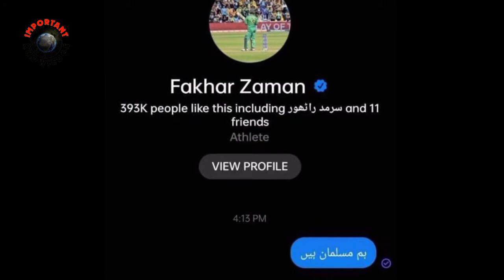Australia Winning T20 2021 Moments | T20 World Cup Celebrate | Rizwan Prayer During Match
Assalam O Alikum Friend's And Most welcome to A New video OF Important Knowledge. Friends, in today's video we will tell you how Australia celebrated when they won the T20 World Cup and at the same time how Rizwan renewed the faith of the people by praying on the ground. I Hope you Will enjoy this video. IF you Like This Video and Share to Family And Friend's.

Thanks To All For More Supporting Me Like Brother.